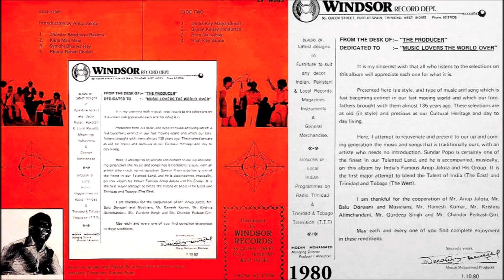Chadar Bheechawo Balma - Sundar Popo (Anup Jalota Presents: Hot & Spicy Chutneys - 1980)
33 1/3RPM Long Play Vinyl Record From:
'Anup Jalota Presents: Trinidads Hot & Spicy Chutneys By Sundar Popo'
Album Released: 1980

Song: Chadar Bheechawo Balma - Sundar Popo

Artist: Sundar Popo
Music Direction: Anup Jalota
Producer: Moean Mohammed
Record Label: Windsor Record Dept.